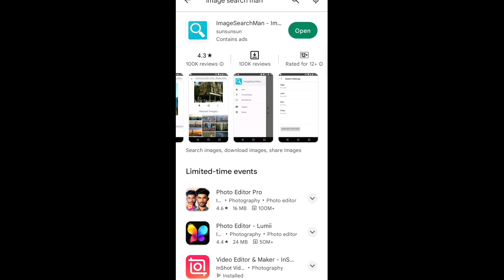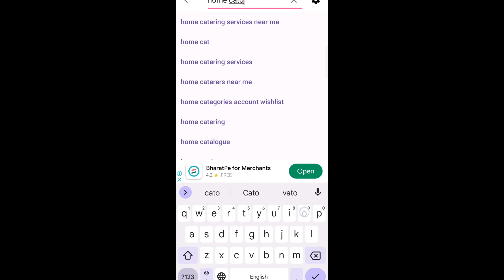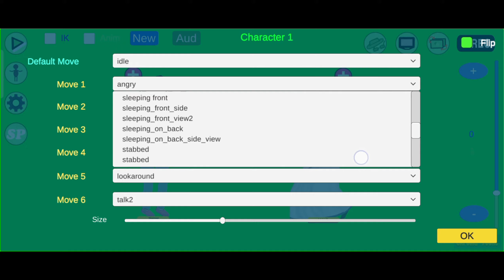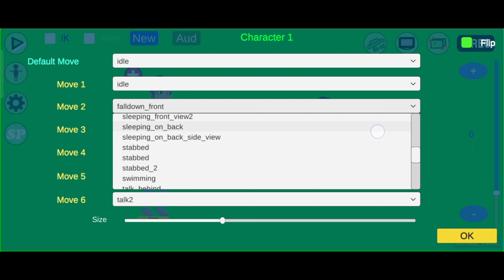मोबाईल से Cartoon Video बनाओ ~ 5 मिनट में | how to make cartoon video on mobile | Cartoon Video Edit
Hello Doston

is video mein maine aapko bataya ki Kaise aap mobile se cartoon video Kaise banaa sakte hain aur mobile se cartoon video banane ke liye KIS app ki jarurat padegi aur bilkul free mein aap cartoon video Kaise banaa sakte hain Puri jankari is video ke madhyam se Dene ki koshish kiya hun aapki koi bhi question hai aap humse comment poochh sakte hain

About

free mein cartoon video Kaise banaen
how to make cartoon video from YouTube
mobile se cartoon video Kaise banaen free mein
cartoon video kaise banaya jata hai
mobile se cartoon video kaise banaya jata hai
how to create cartoon video on mobile